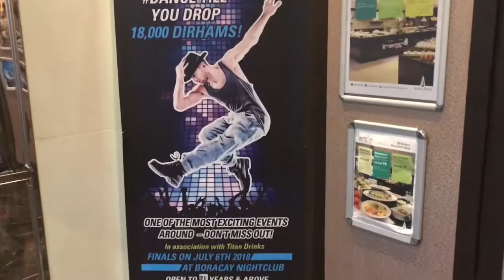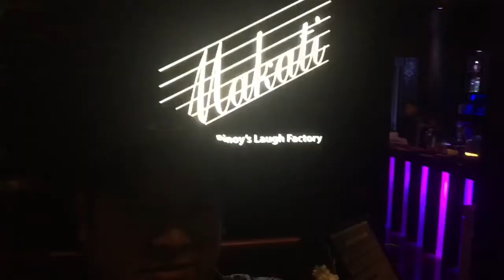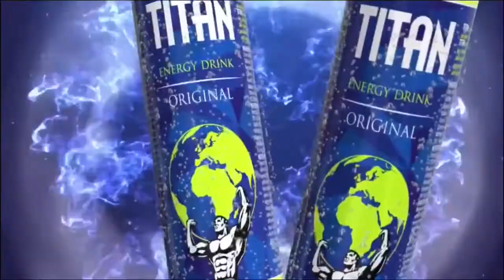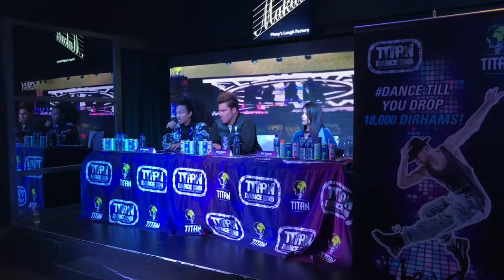Press Media Night | Titan Dance DXB at Makati Bar Asiana Hotel Dubai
All about food, travel and entertainment vlog.